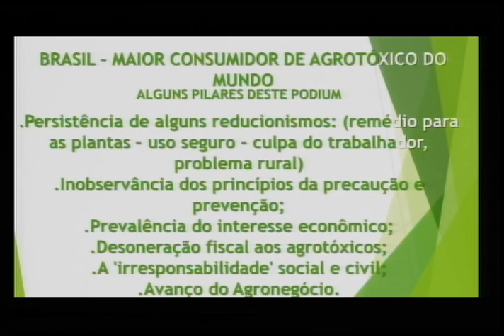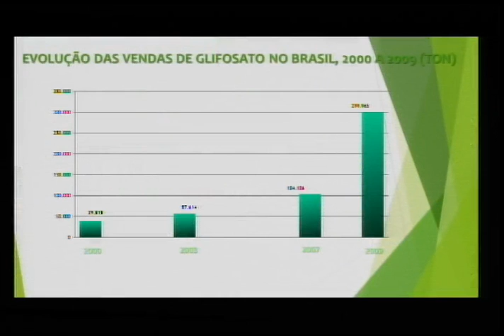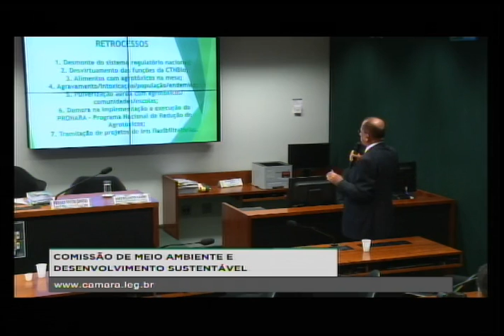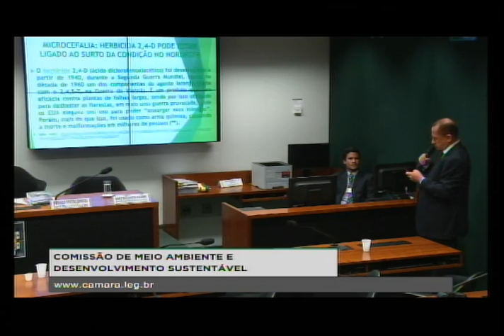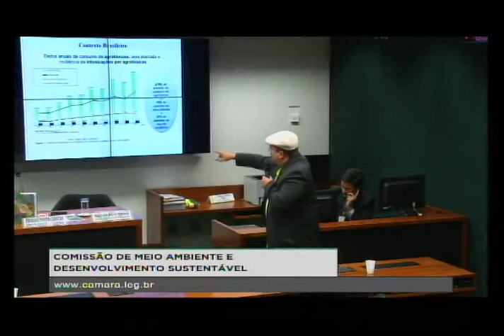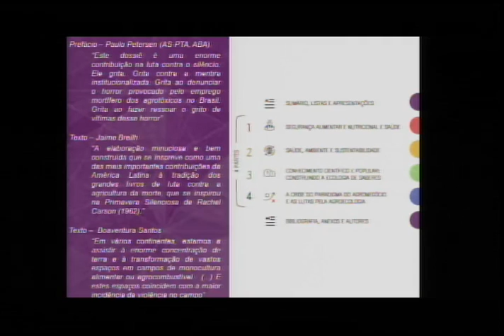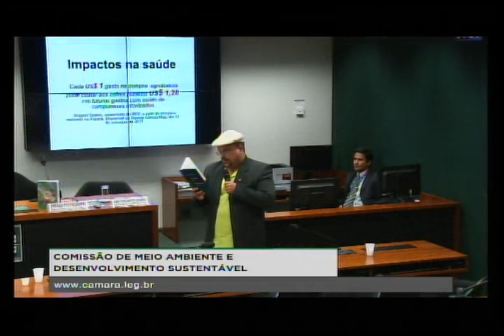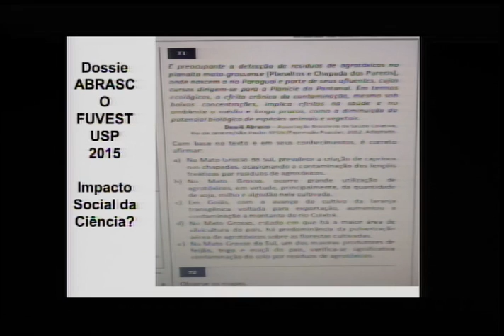Impactos dos agrotóxicos na sáude e meio ambiente parte 2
Audiência Pública da Comissão de Meio Ambiente e Desenvolvimento Sustentável da Câmara dos Deputados, de 03/12/2015